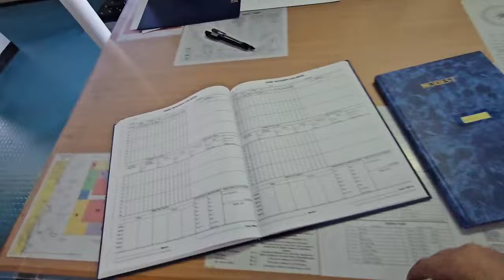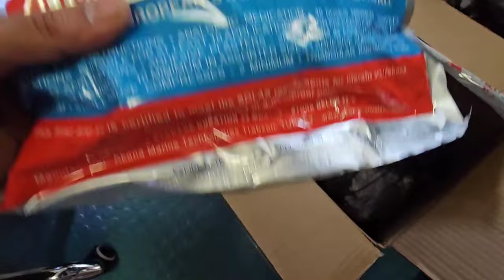3RD OFFICER DUTIES VLOG 2 | Changing Water In Lifeboat| No Rocket Science Required Being 3rd Officer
3RD OFFICER DUTIES VLOG 2 | Changing Water In Lifeboat| No Rocket Science Required Being 3rd Officer

In this blog I am going to show you one of the day in 3rd officer life, your duties regarding lifeboat morning to evening log books and few other things.

Lots of ❤